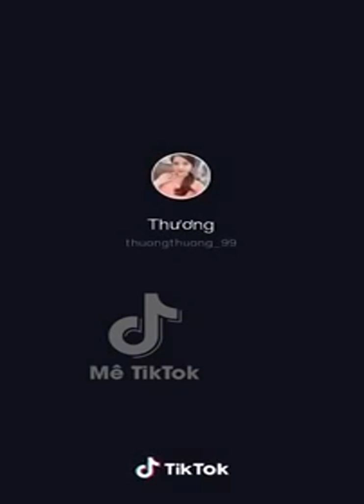Tik Tok Học Sinh 4.0 ✔ Những Bản Cover Hay Hơn Bản Gốc P5